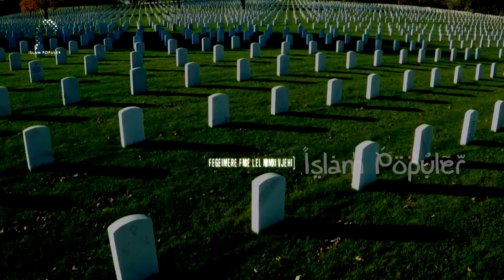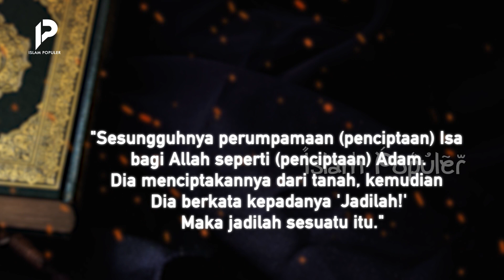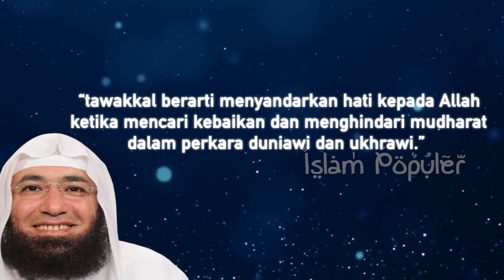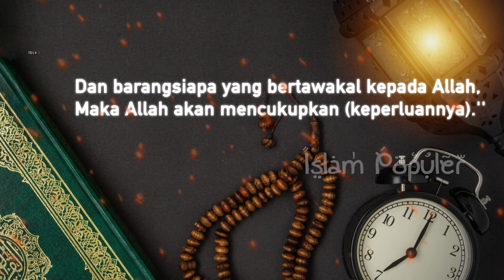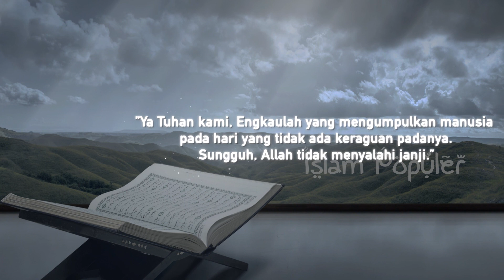Bukan Cerita Indosiar! Ini Kisah Nyata Jasad Perempuan Beranak Dalam Kubur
Kuasa Allah memang tak bisa diukur. Selama ini, kita hanya menyaksikan fenomena ajaib di salah stasiun TV. Cerita-cerita yang disajikan pun tak lepas dari bangkitnya seseorang dari kubur, azab yang menimpa, hingga kisah tak masuk akal lainnya. Siapa sangka jika cerita serupa ternyata pernah terjadi dalam Islam. Seorang perempuan beranak dalam kubur. Bagaimana bisa hal ini terjadi? Benarkah kuasa Allah itu nyata? Dan seperti apa kondisi bayinya? Tonton video ini hingga akhir agar tidak sesat.